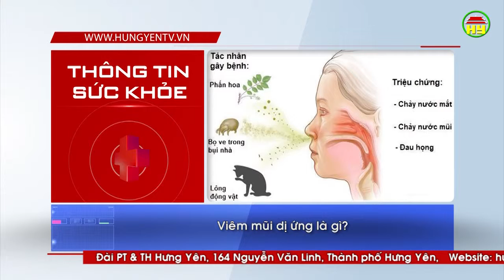Thông tín sức khỏe ngày 28/02/2019